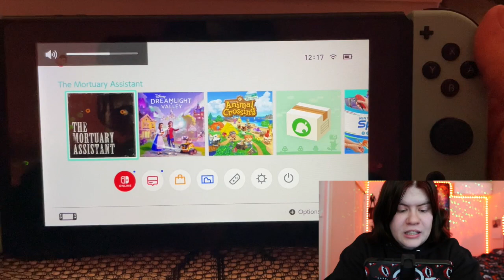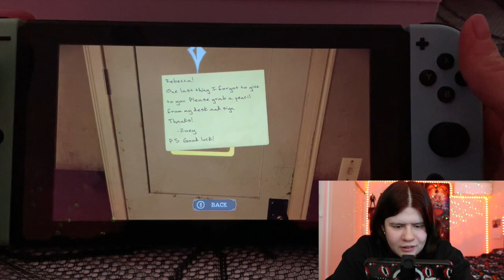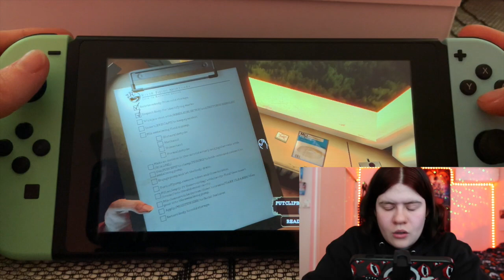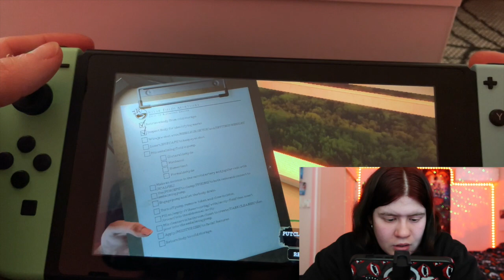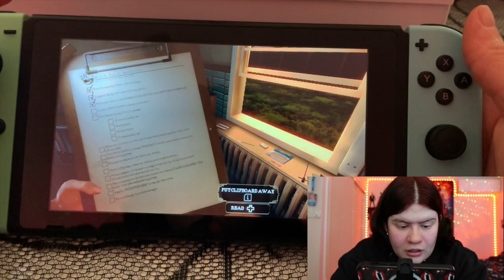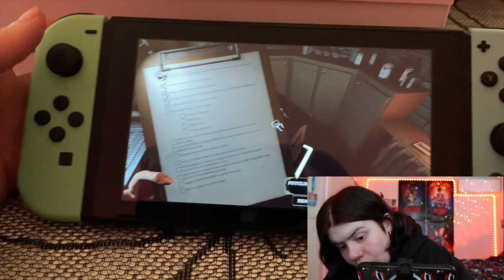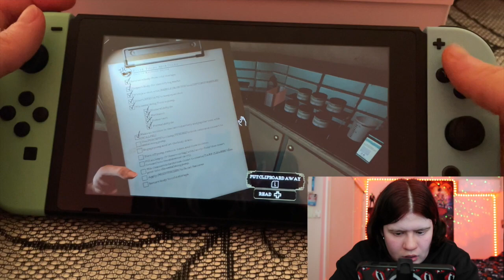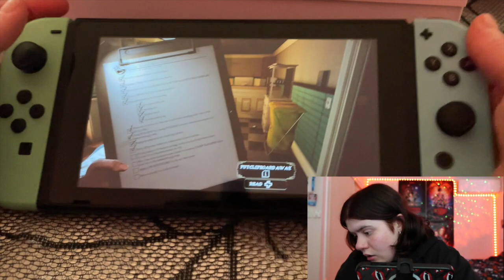MY FIRST TIME PLAYING THE MORTUARY ASSISTANT & IT'S TERRIFYING! [TUTORIAL]